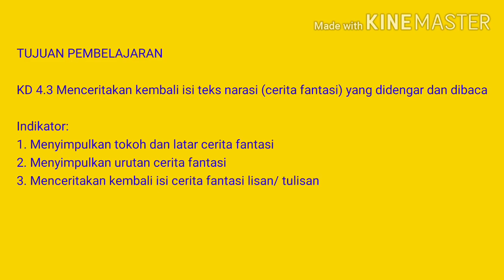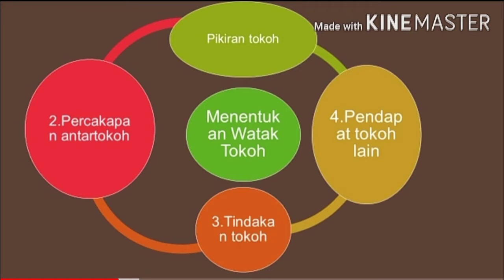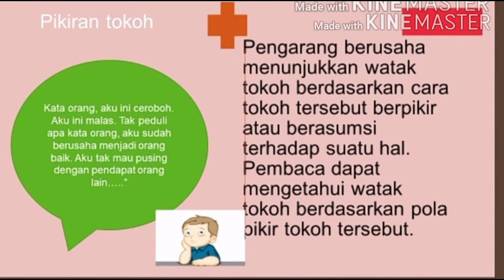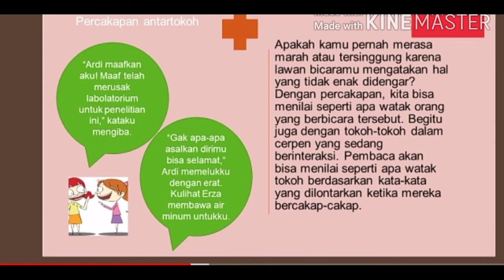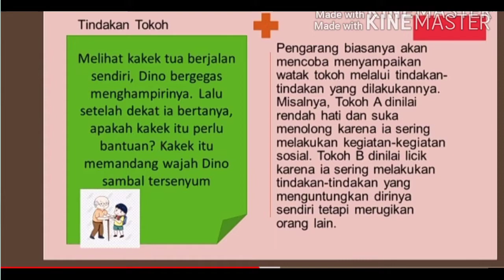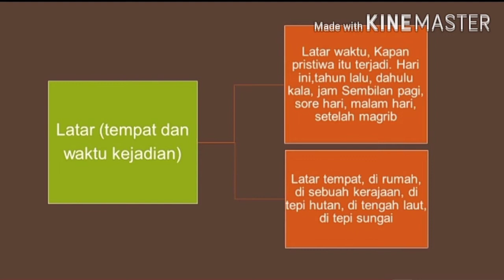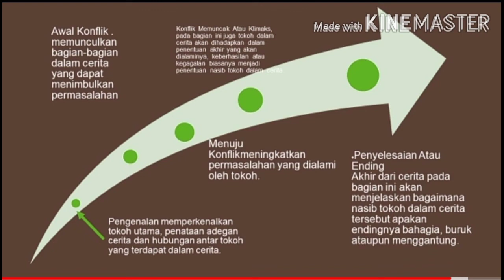Menceritakan Kembali Isi Cerita Fantasi